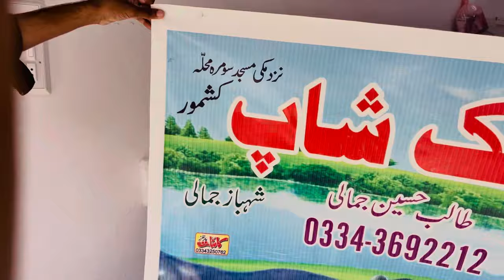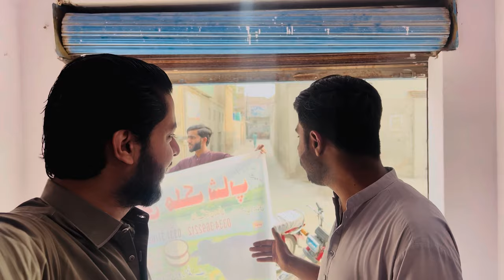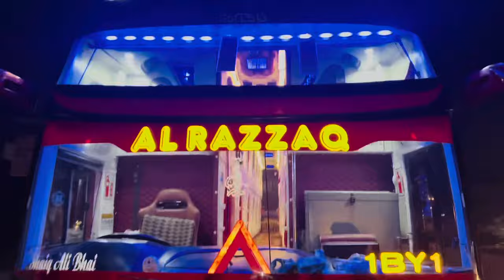Kashmore 2 Karachi ka safar 🥰